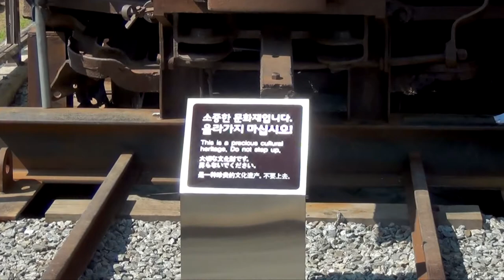Bullet Ridden Train - Bombed By North Korea - Free Stock Footage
This is a train that was bomb attacked and sprayed with bullets by the North Koreans during the Korea war.  Date of manufacture is unknown.

This video is free to monetize, and from royalties.   Please give credit to Cinesim